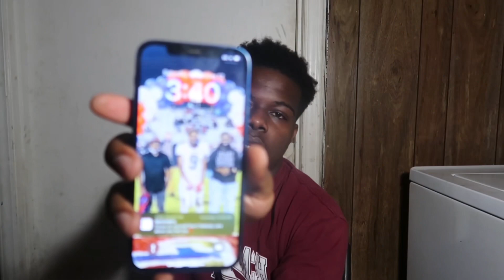Youngboy Never Broke Again - Rich Nigga Problems (Reaction)